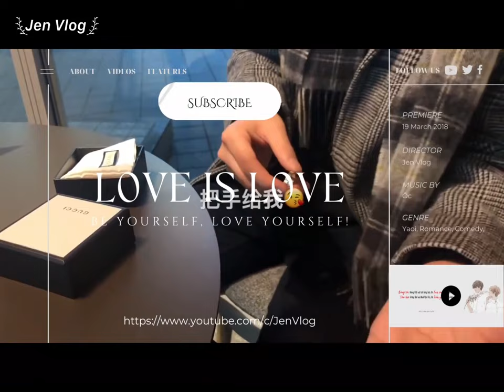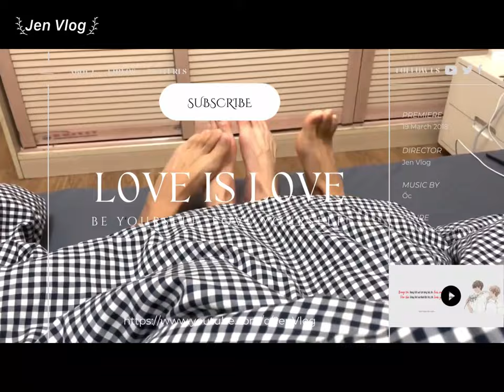[Engsub/BL] Why do you care about me so much? I'm not your lover | Chen Lv & Liu Cong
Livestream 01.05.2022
Chen Lv/ Trần Luật: @Clv陈律
Date of birth/ Sinh ngày: 29/09/2001 - Libra/ Thiên Bình
Height/ Chiều cao: 1m85
Hometown/ Quê quán: Guangzhou, Guangdong Province/ Quảng Châu, Quảng Đông

Jen Vlog